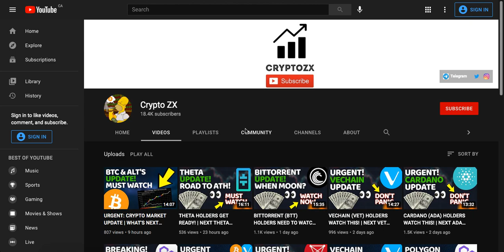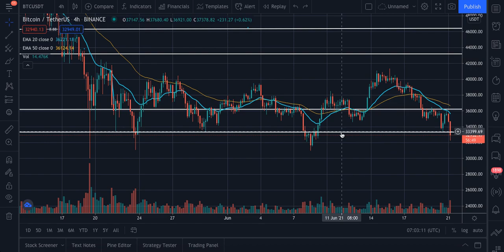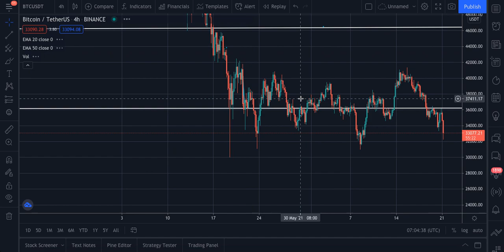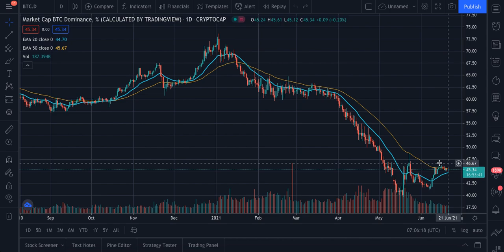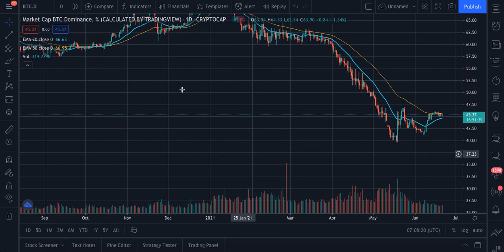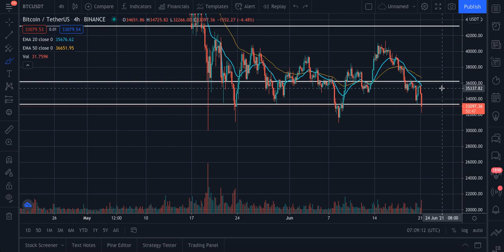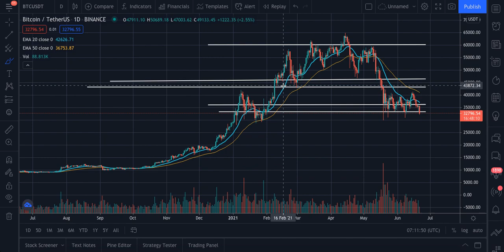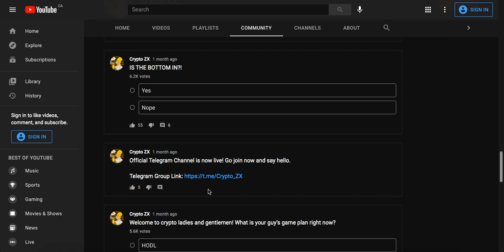🚨 EMERGENCY: BITCOIN FLASH CRASH | IS IT TIME TO PANIC? | VECHAIN, XRP, CARDANO, BITCOIN | ALTCOINS